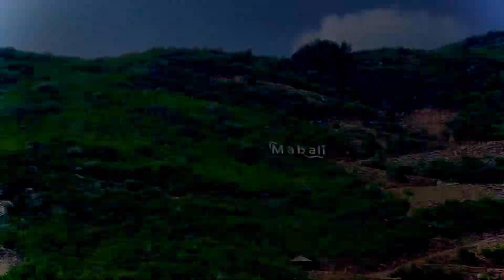MABALI ISLAND TOUR 🏝️🏖️ || A short Trip with Fmaily